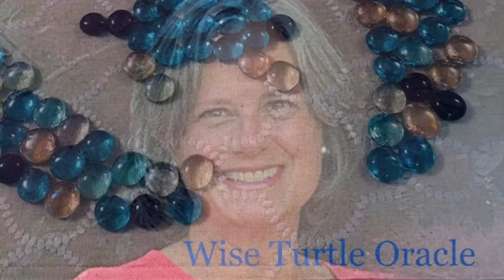BIAS - What IS our TRUE INTENTION?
Welcome to the Wise Turtle Oracle YouTube channel!

My name is Kat DeBuyser.  I am an Intuitive, Poet, Spiritualist, Philosopher and Storyteller.  I am on a journey to live a life that aligns with my Higher Self and what I am called to do.

I began writing channeled messages and inspirational words that I receive intuitively.  I share those messages with you through pictures, poetry, and my Wise Turtle Oracle YouTube channel.  My dream is to build a community of seekers who can help one another pull the strings that will lead us to who we are called to be! I would be humbled to walk along that path together!

I am available for speaking engagements and personal appointments.

The music track and the production of the video are provided by Larry Siegel.

To see subtitles, please click on the "CC" Closed Caption block at the top righthand corner of the video.

Look for Wise Turtle Oracle on the following Social Media sites:
Facebook - Wise Turtle Oracle
YouTube – Wise Turtle Oracle
LinkedIn – Katherine Beetz DeBuyser